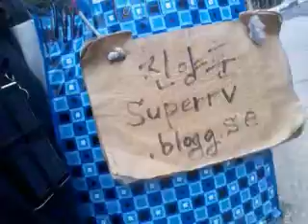American foolishness research! 140721tue1226